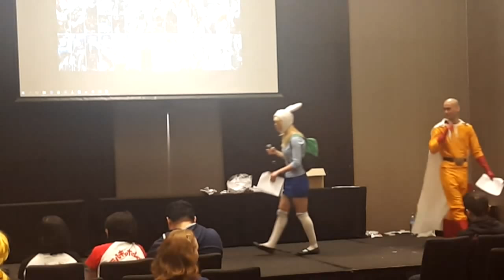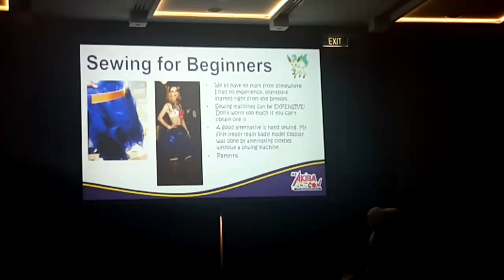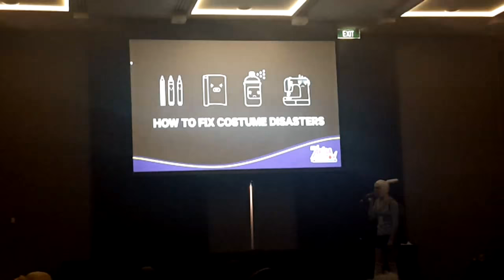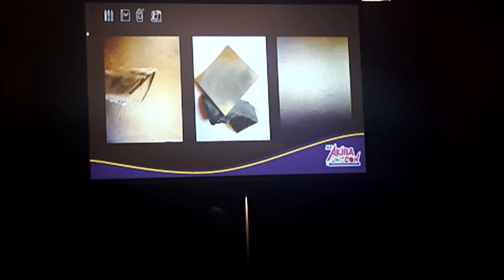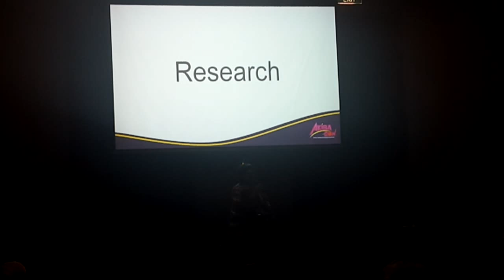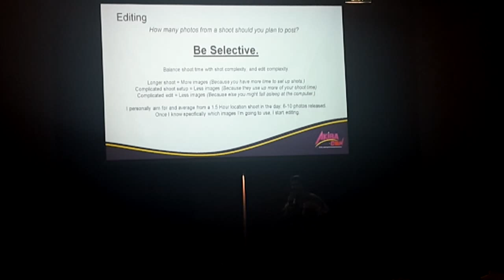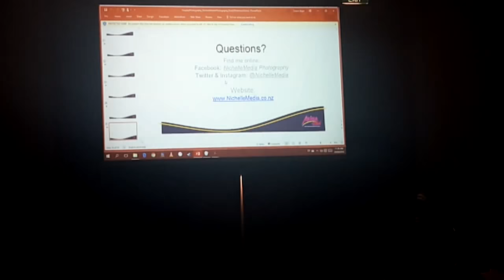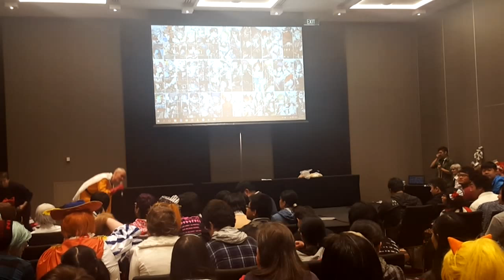animenzLIVE : Live Stream - NZ AKIBA-CON 2016 Main Stage - 11am - 12:30pm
This will be focused on the Main Stage.

- LIVE STREAM BEGINS -
11am - Panels: Cosplay 101, Cosplay Disasters and Cosplay Photography
12pm - Games: Saitama's Hero Test
- LIVE STREAM WILL END -
12:30pm - Panels: A.O. Kola & Guest Sora Tokui
1pm - Panels: Anatomy of a Corset, Weta Armor Making
2pm - Cosplay Parade
2:30pm - Cosplay Skit
3pm - Panels: Dat Baka Panel: Wig Cutting
4pm - BodyFX Demo
4:15pm - Skit Competition winners announced
4:30pm - Cosplay Competition

There will be recordings on a separate system.